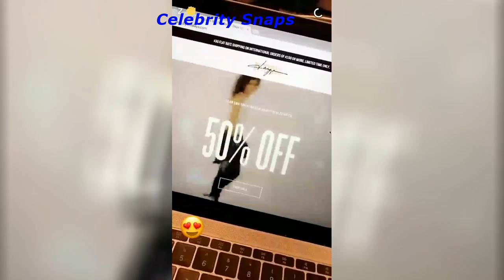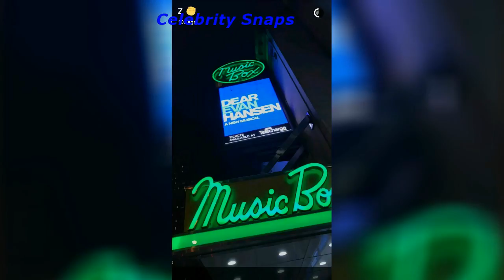Zendaya Snapchat Stories || January 2017 Full